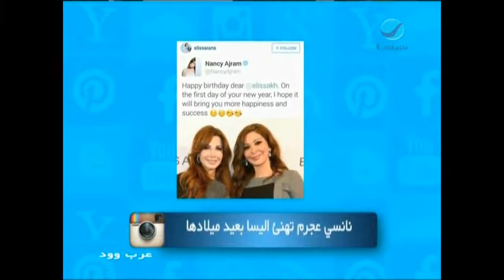عرب_وود - راغب علامة ونانسي عجرم وكفوري يهنئون اليسا بعيد ميلادها